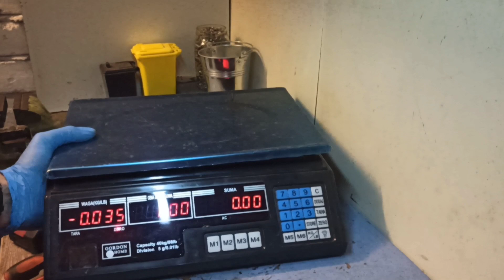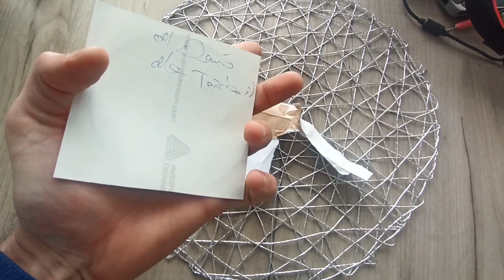ILE MIEDZI ODZYSKAM? STATECZNIK NA WARSZTAT I PRZESYŁKA OD DARIO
ILE MIEDZI ODZYSKAM? STATECZNIK NA WARSZTAT I PRZESYŁKA OD @DARIO.1974